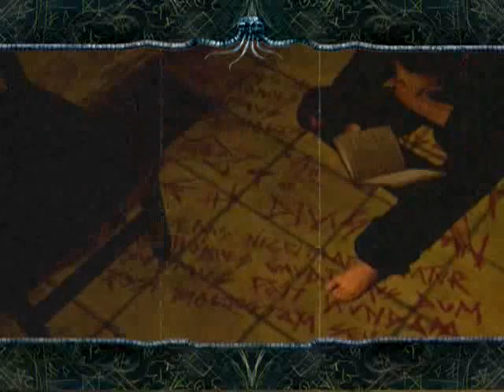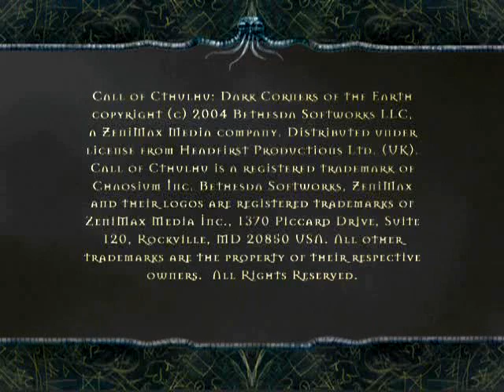Call of Cthulhu: Dark Corners of the Earth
Call of Cthulhu ("Зов Цтулху") - это ролик новой игрушки, сделанной в жанре survival horror (короче, по атмосфере это должно быть что-то типа DOOM 3). Цтулху - один из "старых" (то есть - очень, очень, очень, очень, очень, очень, очень древних) богов, про которого любил писать истории классический писатель-фантаст в жанре "хоррор" Говард Лавкрафт (а еще инструментал с таким названием, кажется, был у Metallica, если я ничего не путаю). Обычно Цтулху изображают как осьминога со множеством щупалец, но и в виде огромного водного монстра тоже сойдет - главное здесь то, что он живет в пучине вод. Хотя, нет. Главное - это вообще не будить старых богов...